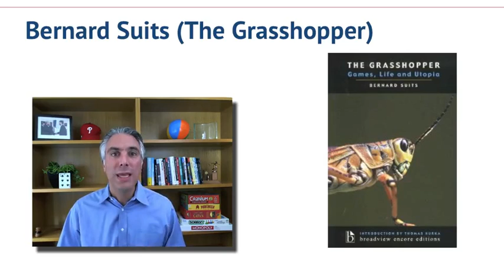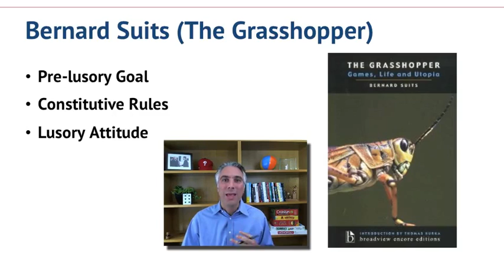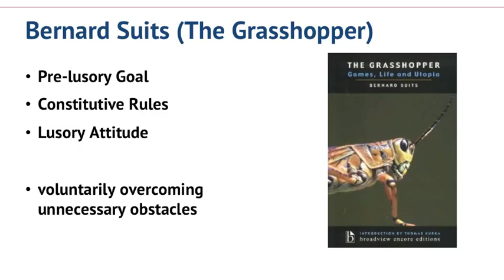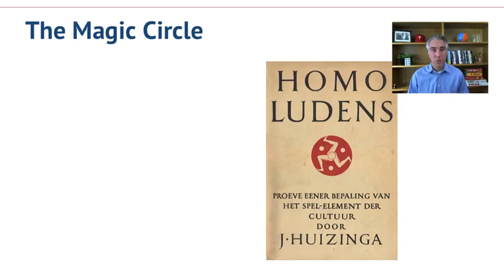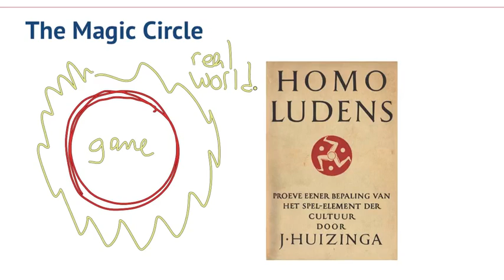2 2 2 2 what is a game 1012